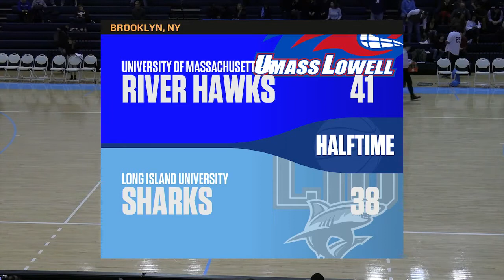Christian Lutete game 2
Lutete is #23